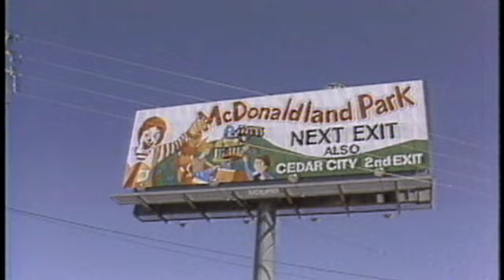Honeymoon Trail - American Story with Bob Dotson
10/18/1982, St. George, UT - During the late 19th and early 20th centuries, Mormon settlers in northeastern Arizona traveled along a dusty 70-mile wagon trail to reach the famed St. George Temple in Utah. The trail eventually became known as the "Honeymoon Trail" because so many newlyweds made the passage. 105 years after its opening, NBC's Bob Dotson explores the Honeymoon Trail, where Mormon couples still re-enact the romantic journey of their forebears.  Memory is too fragile a thread from which to hang history.  The old west that was is different from what we see in the movies.  It was America’s forge, and the pioneers who passed through it had spirits of hammered steel.